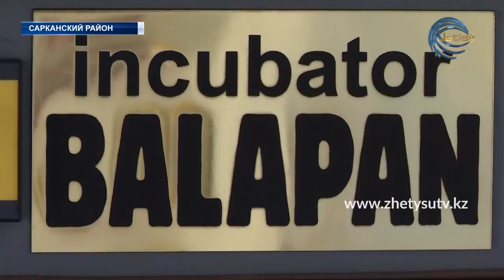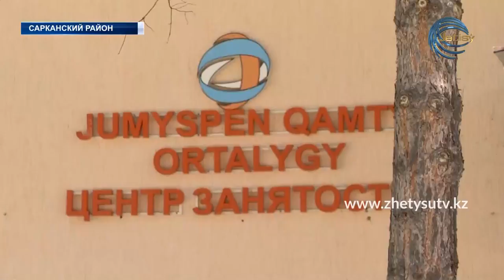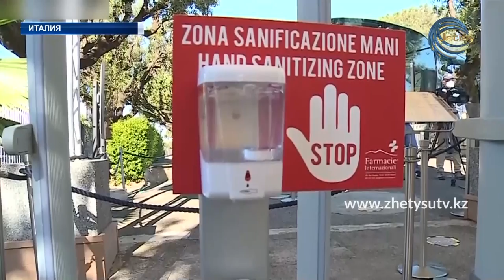НОВОСТИ ЖЕТЫСУ (27.05.20) 17:20